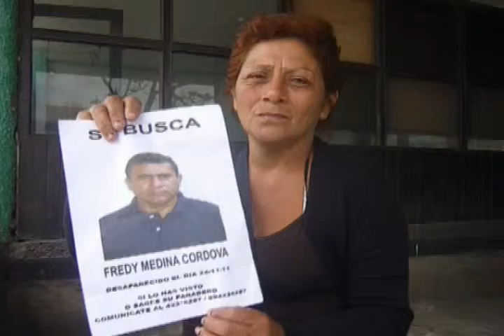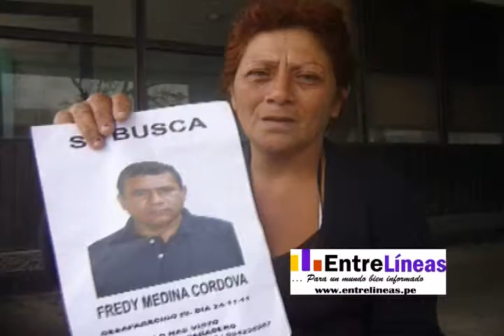PIDEN APOYO PARA ENCONTRAR A LOS DOS OCUPANTES DE TRAILER QUE FUE ASALTADO EN LA PANAMERICANA NORTE